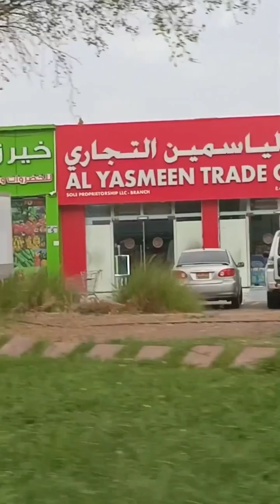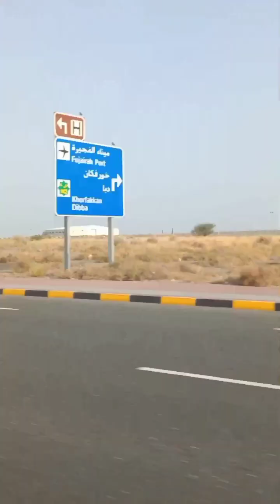Road Trip Adventure: Al Ain to Fujairah (UAE) Tamannah Vlog